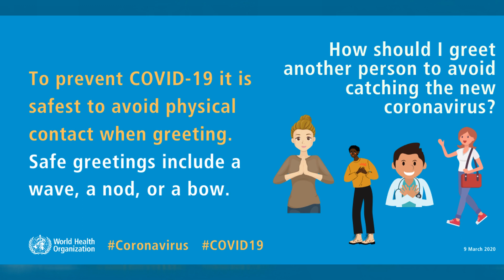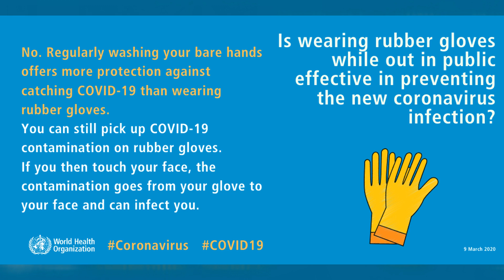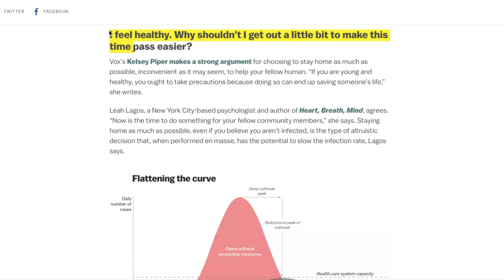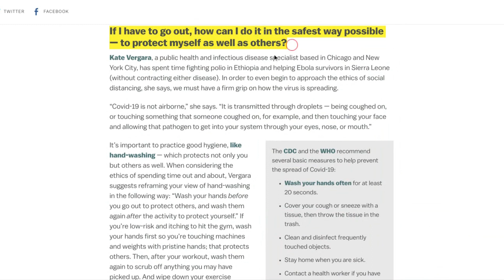Should you CANCEL your VACATION to MEXICO???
UPDATED 3/18/2020
This video was made 3/16/18 I would have made it with a lot more urgency if I was recording today (3/18).  I have a lot of people asking if they should extend their stay in Mexico since it seems much calmer here. NO GO HOME!  OR Should we still come to Mexico on vacation?  NO STAY HOME.  I don't mean to sound rude but have you seen what is happening? Mexico is a WONDERFUL place to live and vacation but NOT a place you want to be with a pandemic. Mexico has way less resources than Italy and they have a 7% mortality rate.  Mexico not only has less resources but they have not been taking any precautions till TODAY in our area of Riviera Maya.  Cancun has less than 500 hospital beds (not confirmed) and Puerto Morelos does not even have a hospital.  We are not ready at all for what is about to hit us. Much love to you all!

Original post:

As difficult as it is to make this post it is the right thing to do.  My business will be non existent for the next few months so please help me with ideas on what video content to create!  I have some ideas on funny skits cause everyone likes those!  lol  Just funny stuff about Mexico but who knows

Follow along on Social Media!
- VERY Active with LIVE streams, videos, photos and other types of posts

- In IG stories I share a little more about daily life in Mexico.
STAY at All Inclusive Resorts, Condos or hotels! 📧 fill out the My Trish Advisor Vacation Planning form

Financial Support for the channel:
2) Click JOIN below any YouTube video on My Trish Advisor channel
3)Send money direct:

Service I use to transfer money from US to MEX is WISE use my link below and get your first transfer FREE (up to $500USD):

🙋🏼‍♀️About My Trish Advisor: I am an Iowa🌽 girl living in Puerto Morelos, Mexico 🇲🇽for almost 6 years now! I love this country and am tired of the negative media and CHOOSE to share good and positive info about Mexico! ❤ I drove from San Diego / Tijuana to Cancun / Puerto Morelos. I hope you enjoy these videos and we hope to see you here soon in MEXICO !